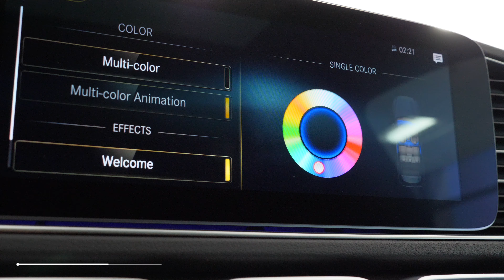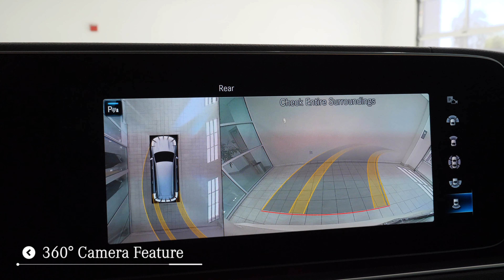Certified Pre Owned 2020 Mercedes-Benz GLS 450 4MATIC® SUV - A10706A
Mercedes Benz Of Arrowhead is excited to offer this Certified Pre Owned 2020 Mercedes-Benz GLS 450 in Diamond White Metallic.  ORIGINAL MSRP OF $84130!

Drive home in your new pre-owned vehicle with the knowledge you're fully backed by the CARFAX Buyback Guarantee. Looking for a one-owner vehicle? You've found it. CARFAX shows this vehicle was owned by the original buyer. As a compact SUV, this vehicle packs all the performance of a full-size into a package that easily navigates the urban terrain. Today's luxury vehicle is not just about opulence. It's about a perfect balance of performance, comfort and attention to detail. This 2020 Mercedes-Benz GLS450 is the perfect example of the modern luxury. This Mercedes GLS features AWD. That means power and control delivered to all four wheels for maximum grip and improved handling. Marked by excellent quality and features with unmistakable refined leather interior that added value and class to the Mercedes Benz GLS 450. This Mercedes-Benz GLS is well-equipped, well-cared for and still covered under the manufacture's factory warranty. Treat yourself to a Mercedes SUV that's got it all. With an efficient and easy to use navigation system, this Mercedes-Benz GLS will help get you from Point A to Point B in no time flat. If you're looking for a one-of-a-kind automobile, look no further. Amazing wheels help set this Mercedes-Benz GLS apart from other vehicles like it.
This Mercedes-Benz includes:
WHEELS: 20" 8-SPOKE
Chrome Wheels
Tires - Front Performance
Aluminum Wheels
Steel Wheels
Tires - Rear Performance
ACOUSTIC COMFORT PACKAGE
DESIGNO DIAMOND WHITE METALLIC
BLACK DINAMICA HEADLINER
ESPRESSO BROWN/MAGMA GREY, LEATHER UPHOLSTERY
Vinyl Seats
Cloth Seats
Leather Seats
Mercedes-Benz dealer west of North Scottsdale in Arizona